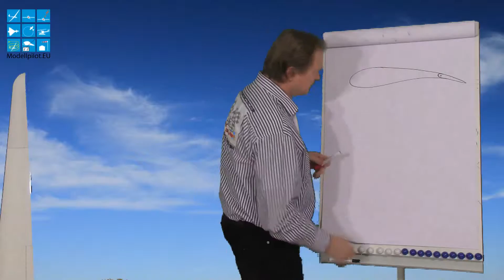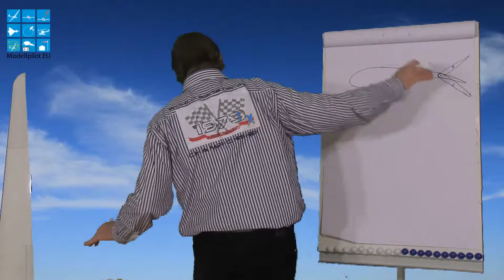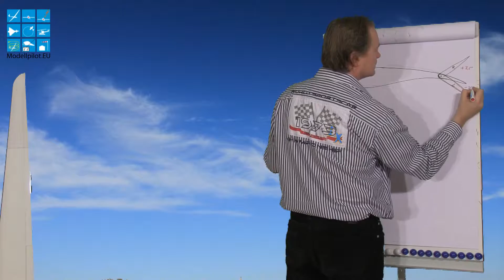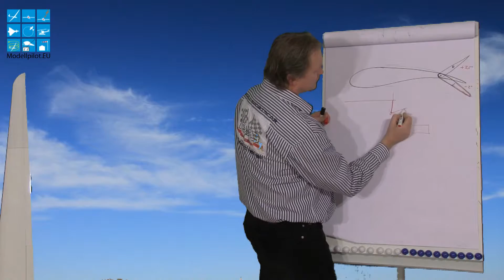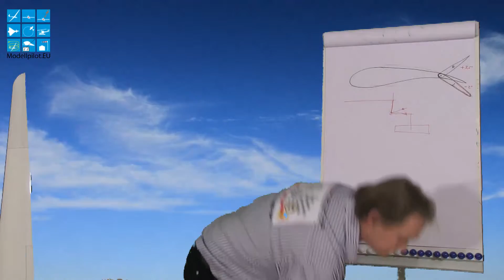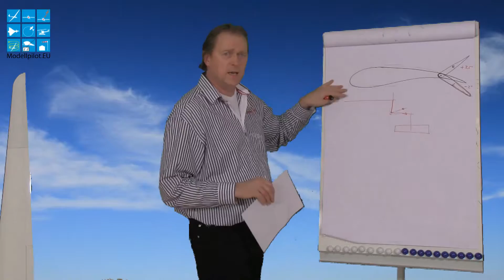Warum fliegt ein Modellflugzeug? - Ruderwirkung am Profil und die Auswirkung. Negatives Wendemoment.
Video Fachbeitrag zum Thema "Warum fliegt ein Modellflugzeug?". Tipps für Einsteiger und Anfänger. Wie fliegt man optimiert? Flugzeugkunde & Thermikfliegen. Auftrieb, Widerstand, Abriß, Polare, Thermik erkennen, Sollfahrt, Luv- und Leekarten, Zirkularströmung, Umschlagpunkt, laminare Strömung, turbulente Strömung, Thermik am Hang und in der Ebene, Auftriebsbeiwert, Widerstandsbeiwert, etc.